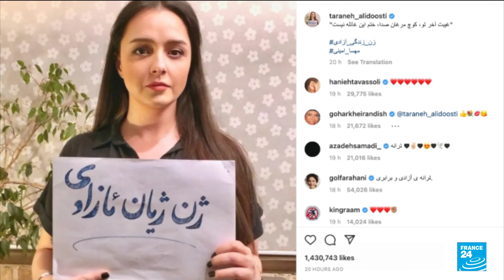Iran authorities arrest actress Taraneh Alidoosti over protest solidarity • FRANCE 24 English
Iranian authorities arrested one of the country’s most famous actresses on charges of spreading falsehoods about nationwide protests that grip the country, state media said Saturday.